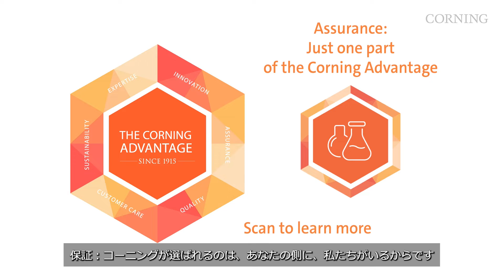あなたがどこにいても、私たちがいます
需要の高まりに対応し、リードタイムを短縮し、安定供給を目指すために、製造能力の増強、グローバルな事業展開、社内滅菌施設の拡大に継続的に投資し、世界のあらゆる場所でコーニングのお客様をより手厚くサポートします。